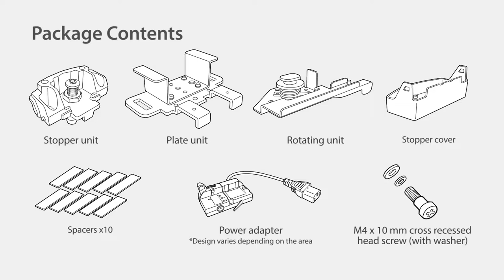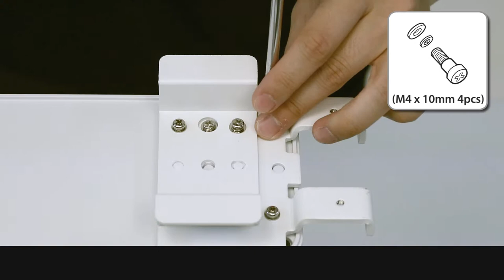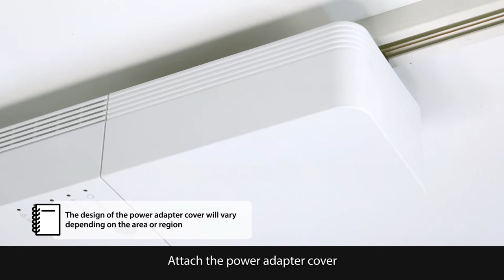Epson LightScene EV-100 & EV-105 | How to Install the Projector on a Lighting Track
This video explains how to mount the LightScene Accent Lighting Laser Projectors EV-100 and EV-105 on existing Lighting Tracks. *Please be sure to check the users guide for the compatible models and required accessories before mounting.